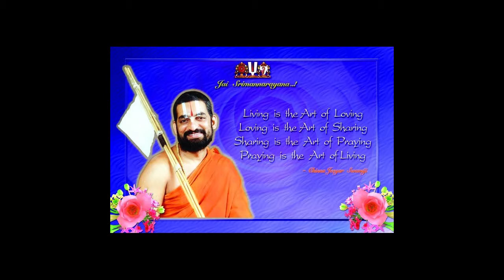2016 ^^ Thirumantram Pravachanam ^^ 14 ^^ Dr Satya Sriperumbuduru Kandala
THIRUMANTRAM / TIRUMANTRAM PRAVACHANAM  by Dr. Satya Sriperumbuduru Kandala

THIRUMANTRAM / TIRUMANTRAM Artham is based on Mumukshupadi of Swami Sri Pillai Lokacharya.

Passcode:      423220#
                        5 pm Chicago/CST